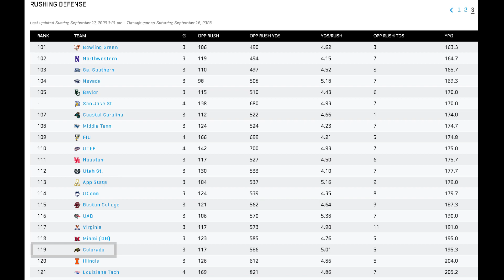Colorado Buffaloes vs Oregon Ducks Preview and Prediction 2023 Week 4 CFB Predictions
The Colorado Buffaloes travel to Autzen Stadium to take on the Oregon Ducks. Both teams are undefeated and will by far be the biggest game in the Pac 12 this week. Does Deion Sanders get it done yet again?